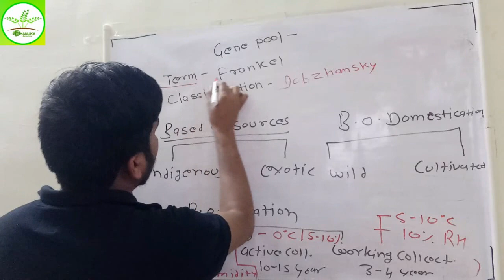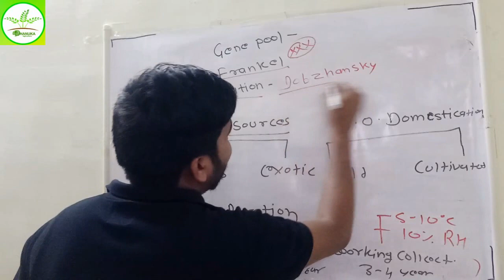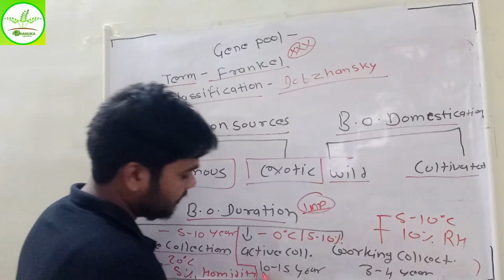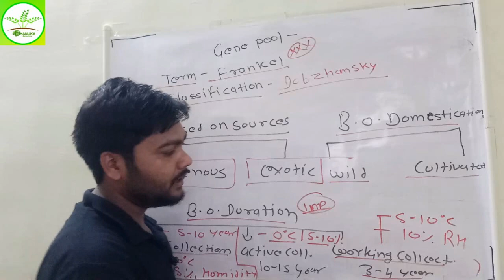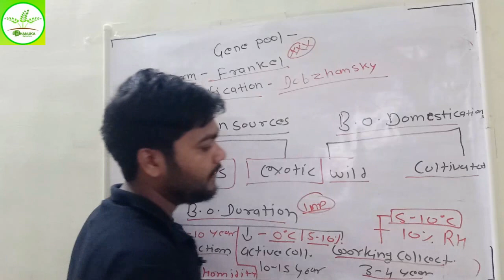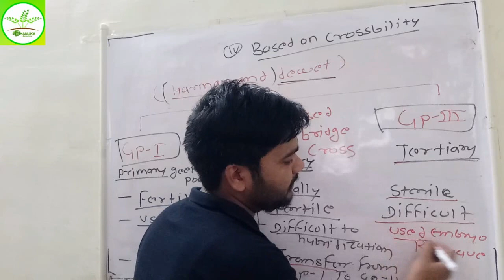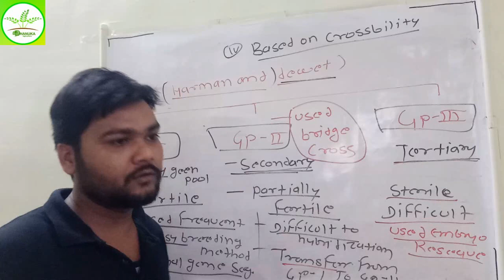GENE POOL AND CLASSIFICATION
TOPIC=A large gene pool indicates extensive genetic diversity, which is associated with robust populations that can survive bouts of intense selection. Meanwhile, low genetic diversity (see inbreeding and population bottlenecks) can cause reduced biological fitness and an increased chance of extinction, although as explained by genetic drift new genetic variants, that may cause an increase in the fitness of organisms, are more likely to fix in the population if it is rather small.

When all individuals in a population are identical with regard to a particular phenotypic trait, the population is said to be 'monomorphic'. When the individuals show several variants of a particular trait they are said to be polymorphic.